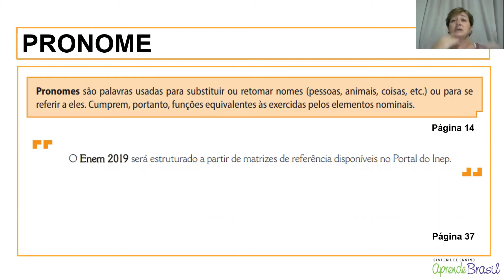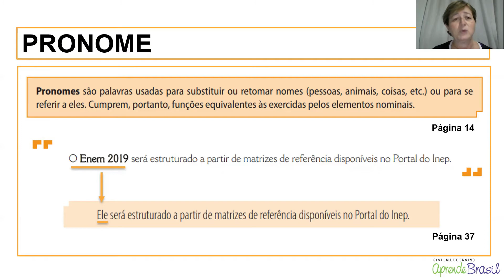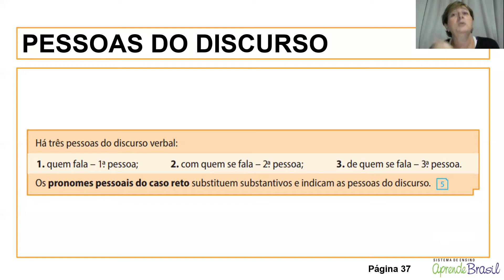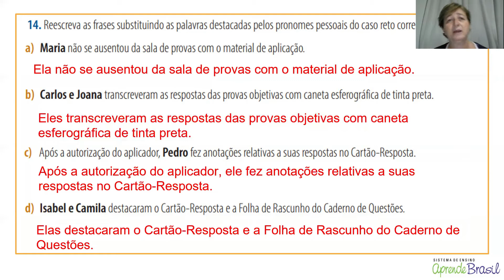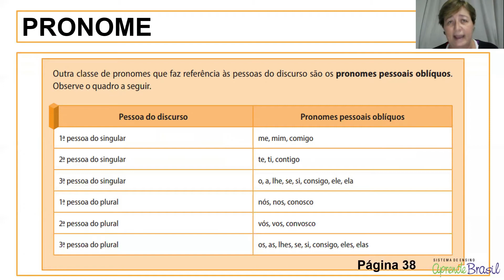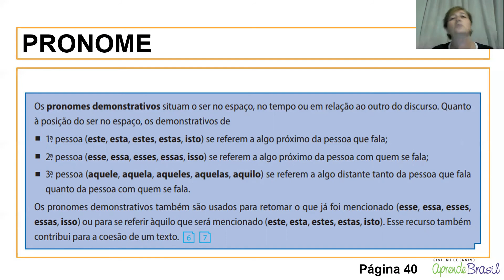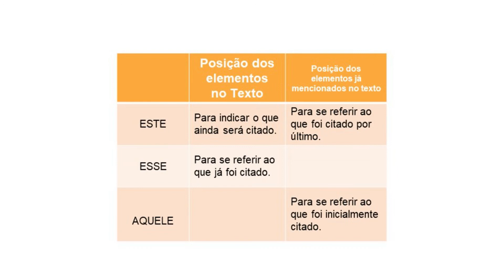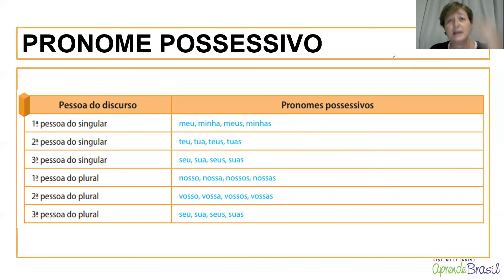7º ano – Língua Portuguesa – Vol. 3 – CAP 6 – Aula 15 - Pronome